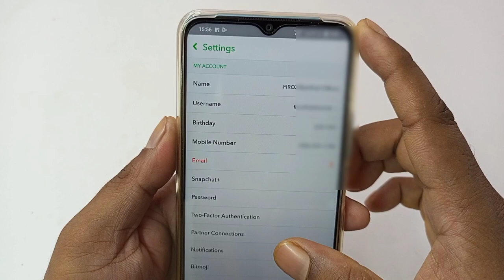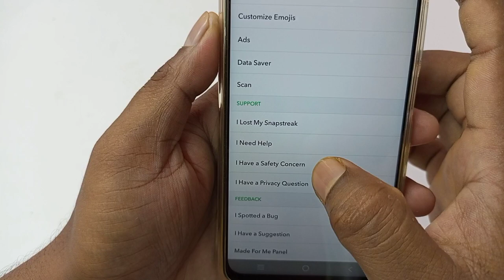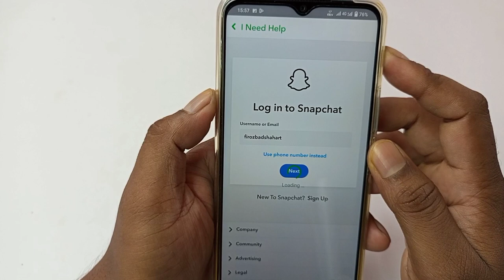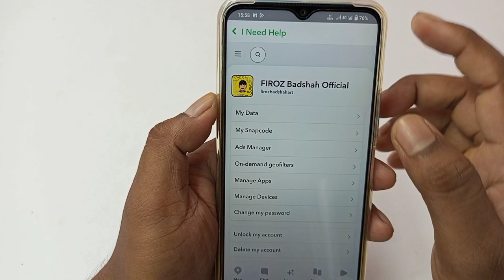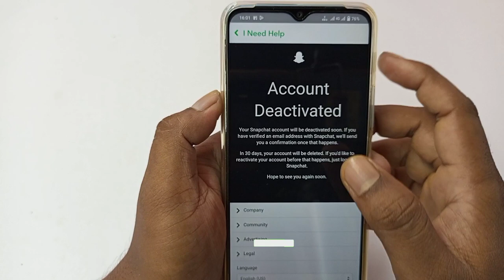snapchat account kaise delete kare | how to delete snapchat account |snapchat ki id kaise delete kar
इस वीडियो में दिखाया और बताया गया है कि  snapchat account delete कैसे करें। सही तरीके से जानिए इस वीडियो को पूरा देखें और समझने में कोई दिक्कत आए तो comment ज़रूर कीजिए जवाब दिया जाएगा
This video shows and explains how to delete snapchat account.  Know the right way, watch this video completely and if there is any problem in understanding, then definitely comment, the answer will be given.

Your Queries-
how to delete snapchat id
how to delete snapchat
snapchat delete account
delete snapchat
snapchat ka account kaise delete kare permanently
snapchat delete
snapchat ka account kaise delete kare
snapchat id delete
snapchat ka account kaise delete kare 2023
snapchat deactivate
snapchat account portal not working
how to delete snapchat account permanently on android 2023
snapchat account portal delete
snapchat account portal android
how to delete snapchat account permanently 2023
how to delete snapchat account permanently in android
how to delete my snapchat account permanently android 2023
delete snapchat account permanently 2023
delete snapchat account permanently android
apna snapchat account delete kaise kare
snapchat me apna account kaise delete kare
snapchat par account delete kaise kare
snapchat par my id delete kaise kare
snapchat se apna account kaise delete kare
snapchat se account delete kaise kare
snapchat account delete kaise kare in hindi
snapchat ki id kaise delete kare
snapchat ki id kaise delete kare 2023
snapchat id delete kaise kare 2023